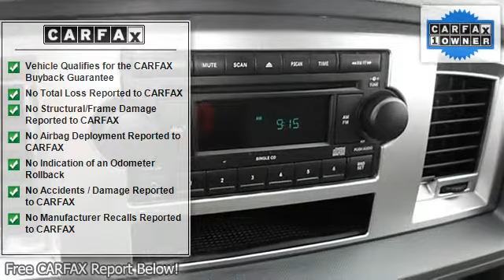2008 Dodge Ram 1500 - Wilde Toyota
Wilde Toyota
3225 S 108th St

For Sale: 2008 Dodge Ram 1500
VIN: 1D7HA16N38J139897
Engine: Gas V8 4.7L/
Drivetrain: RWD
Transmission: Automatic
Mileage: 95,388
Color: Bright Silver Metallic (exterior)  (interior)

Features:
Winter Specials! Over 400 Vehicles to choose from!